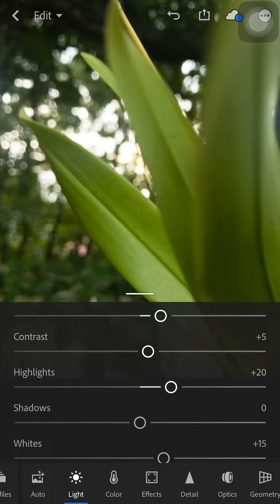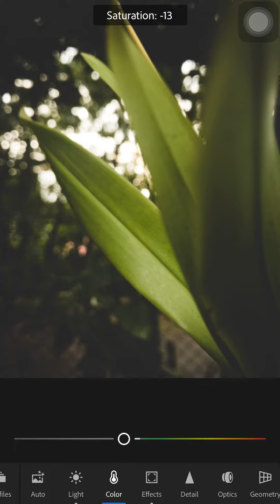How To Edit Moody Look on Adobe Lightroom Mobile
This is a step by step tutorial on editing a photo to look like a moody faded style.
Image taken from Apple iPhone 7 Plus.
Edited from Adobe Lightroom Mobile.